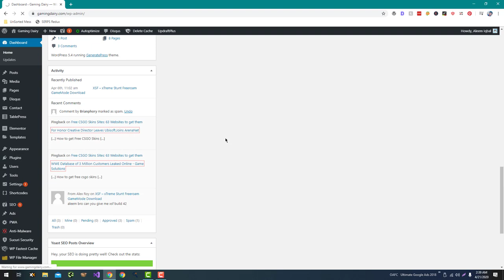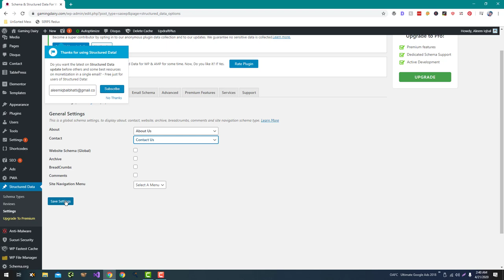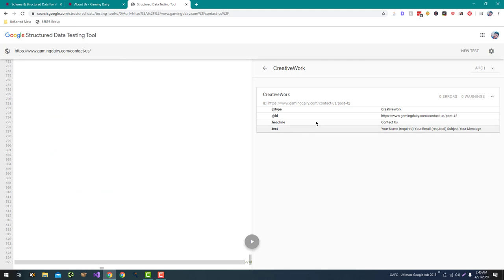Implementing Contact Us and About Us Schema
Determine the type of schema you want to use: There are several types of schema that you can use to mark up your Contact Us and About Us pages, including the "Organization" schema and the "LocalBusiness" schema. Decide which type of schema is most appropriate for your website and your needs.

Add the schema markup to your pages: Once you have determined the type of schema you want to use, you can add the schema markup to your Contact Us and About Us pages. This typically involves adding a series of tags and attributes to your HTML code to provide structured data about your organization or business.

Test your schema: After you have added the schema markup to your pages, you should test it to ensure that it is working properly. You can do this using the Google Structured Data Testing Tool or a similar tool.

Submit your pages for indexing: After you have tested your schema and made any necessary corrections, you can submit your pages for indexing by search engines. This will make it easier for search engines to understand and interpret the information on your pages.

By following these steps and implementing Contact Us and About Us schema on your website, you can help search engines understand and interpret the information on your pages, which can improve your website's visibility and ranking in search results.

🔥 Become Part of Our SEO Family By Joining our FB Group 🔥

💥💥Vieo Chapters💥💥
00:00 Universal SEO Tool
00:48 Building Dofollow Comment Backlink
03:50 Building Dofollow Forum Backlinks
14:32 Ending

This video includes: